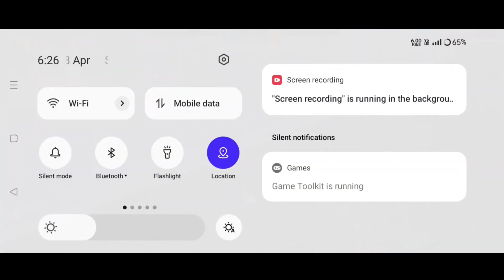Big M1887 Bug & Trick 😲 | Top 5 Bug Garena Free Fire